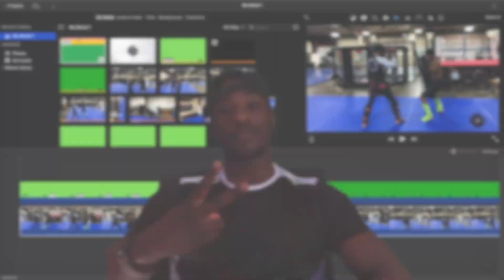MUAY THAI SPARRING | LIGHT ROUNDS | HUB CITY MMA | JACKSON TN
Watch our guys get after it!